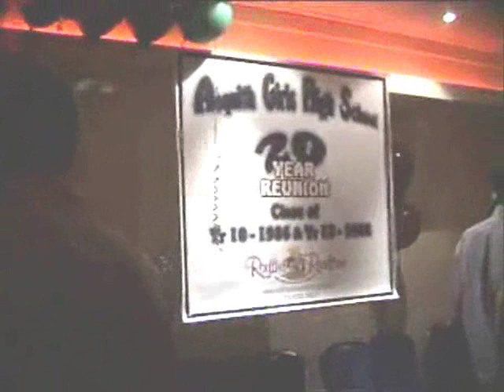Asquith High School Reunion - Hosted by Raging Reunions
Asquith Boys & Girls High School Reunion
Saturday 25th October, 2008
Hornsby RSL - 20 Years
Hosted by Raging Reunions